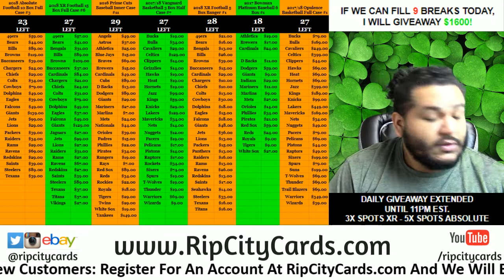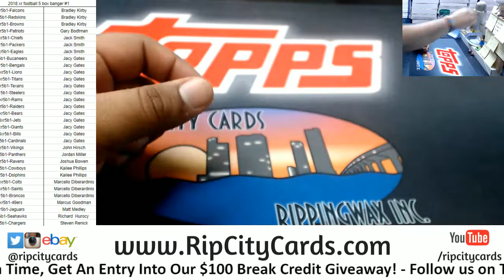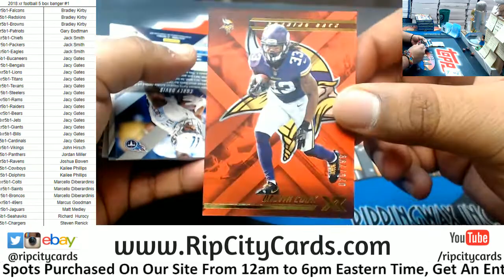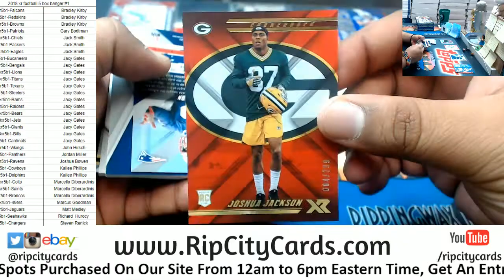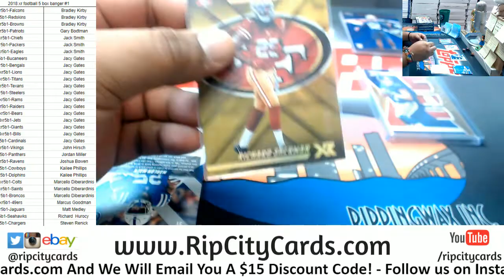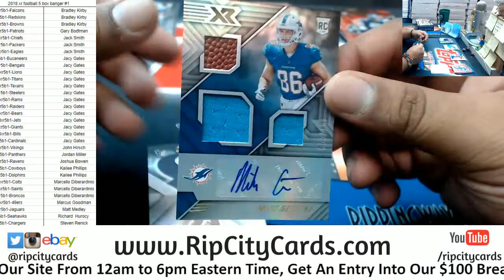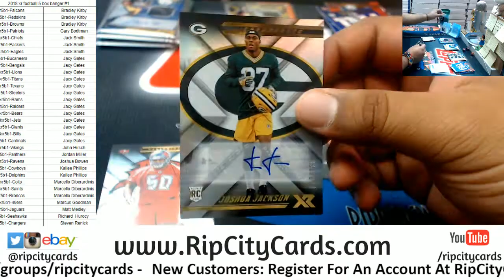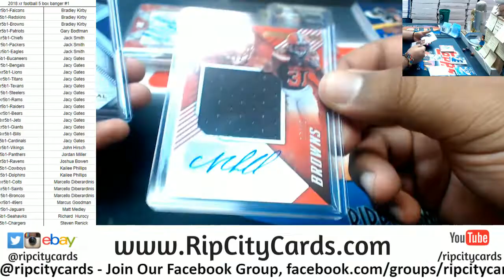2018 XR Football 5 Box Banger #1 RCC